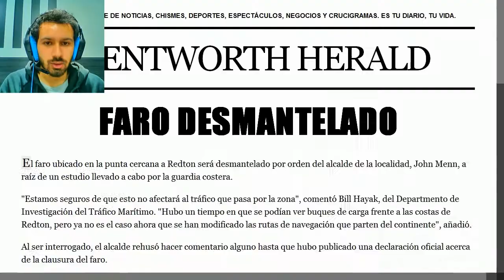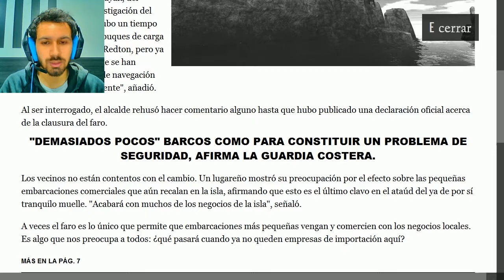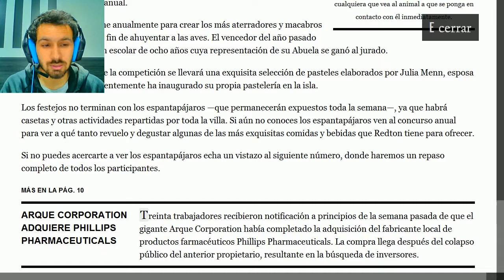Estranged / - (Acto 1) / LA ISLA INVANDIDA POR?? #1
Realmente Me Ayudas y Te Ganas Un Besito!!

Lo Pueden Encontrar Gratis en Steam
Aquí Les Dejo el Link De Descarga

Para seguir besando a la gente como tu!!..

Para Seguir Mejorando con Gandalf!!
Y Comparte si puedes!!